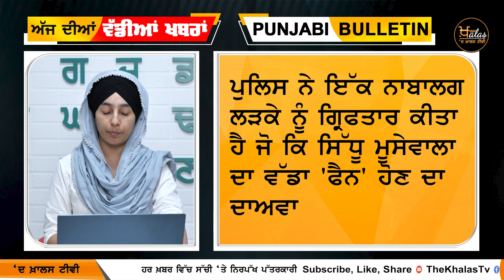Shubhdeep Singh case updates on 18 June ਅੱਜ ਕੀ ਕੁਝ ਹੋਇਆ । KHALAS TV